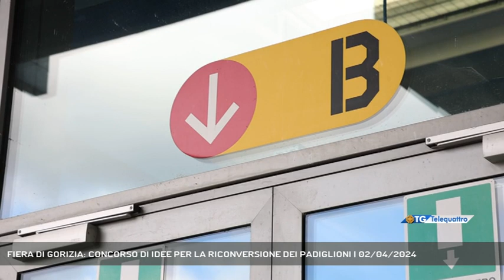FIERA DI GORIZIA: CONCORSO DI IDEE PER LA RICONVERSIONE DEI PADIGLIONI | 02/04/2024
TG sera 02/04/2024 - GORIZIA - Il presidente della Camera di commercio Venezia Giulia, Antonio Paoletti e il sindaco di Gorizia, Rodolfo Ziberna, si sono confrontati sul futuro del quartiere fieristico di via della Barca e sul suo eventuale utilizzo per Go! 2025, condividendo di avviare un concorso di idee per la riconversione della struttura che si trova in una posizione decisamente interessante per diversi possibili utilizzi.  - Intervistati ANTONIO PAOLETTI (PRESIDENTE CAMERA COMMERCIO VENEZIA GIULIA), RODOLFO ZIBERNA (SINDACO DI GORIZIA) (Servizio di Marco Stabile)  - Segui Telequattro anche sul digitale terrestre! Visita il sito telequattro.medianordest.it